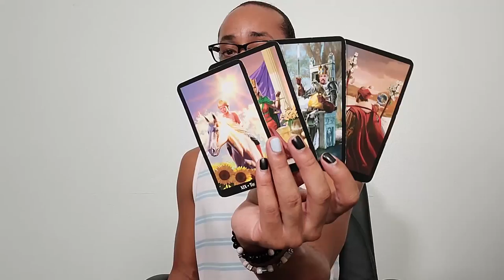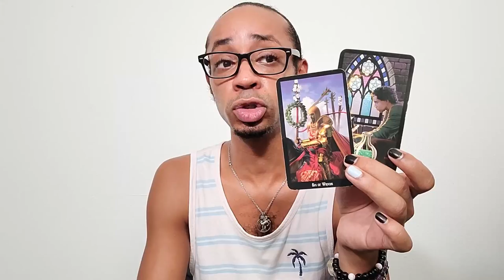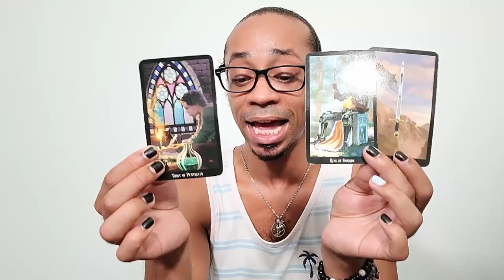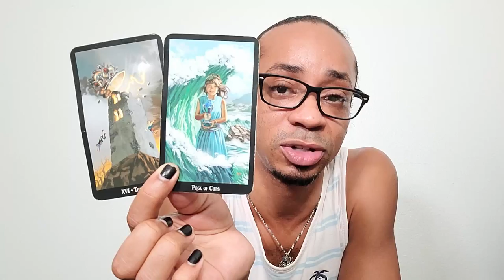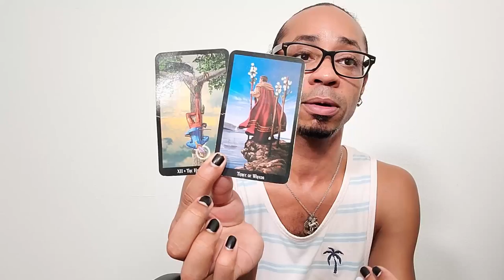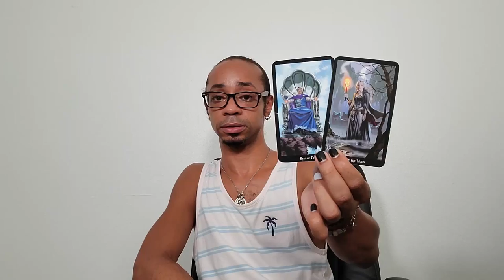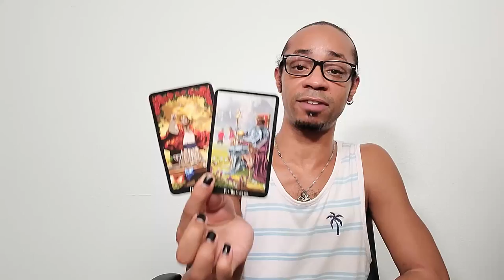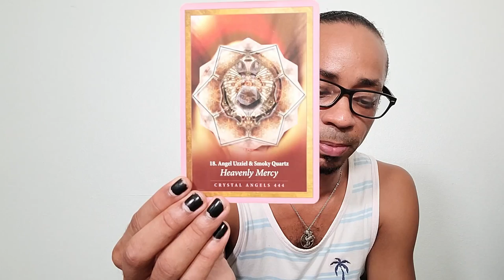Scorpio ~ * Honesty Is The Best Policy * - August 2021 Tarot Reading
🔮Timestamps🔮
00:00 - Intro
01:28 - Pre-shuffle
05:34 - Overall Energy
08:38 - 1st Half
16:15 - 2nd Half
22:55 - Closing Oracle Guidance

30 min - $65
60 min - $130

Available oracle decks:
~Crystal Mandala
~Sacred Rebels